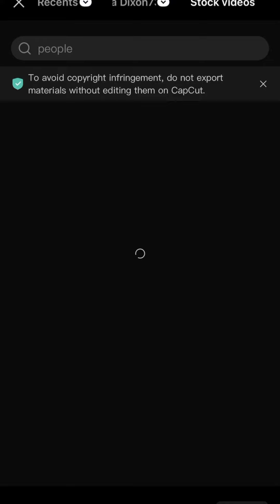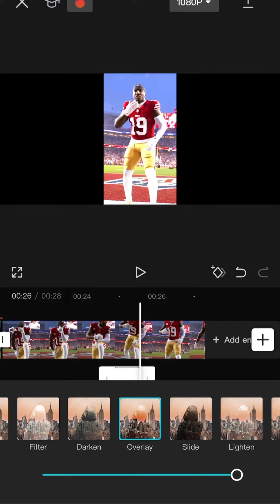Here is the Tutorial!!